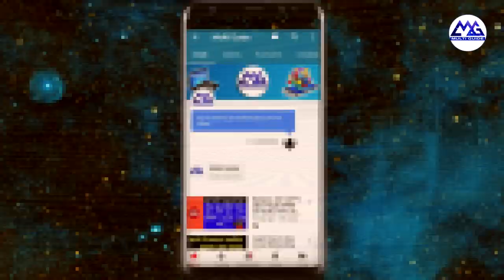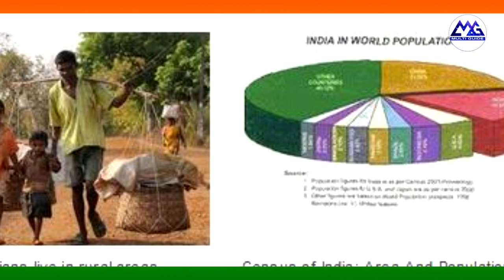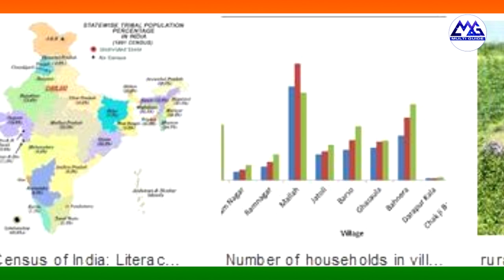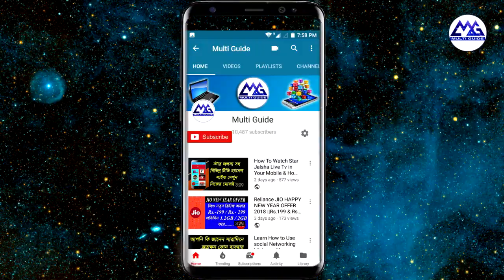Digital Census In 2021 | Amit Shah Proposes Idea Of Multipurpose ID Card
2021 census to be conducted digitally, says Amit Shah
Census 2021 to seek info on your phones, bank accounts